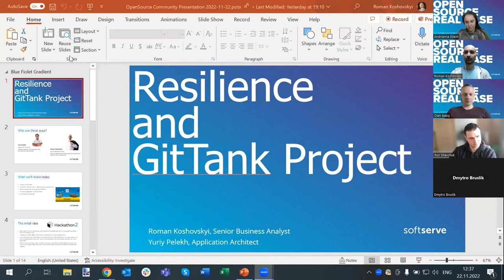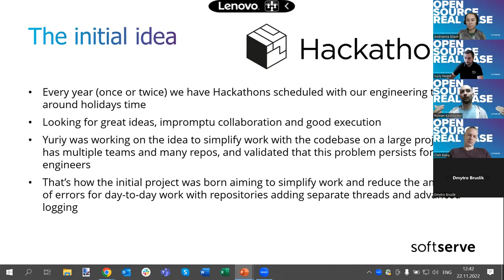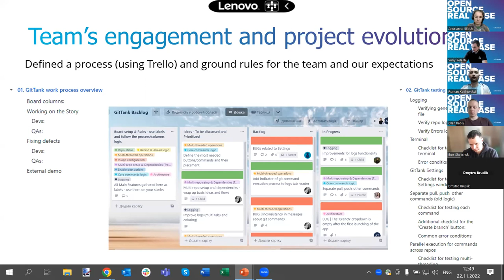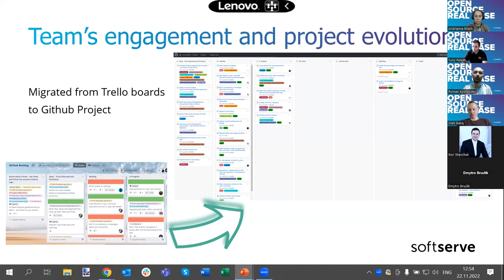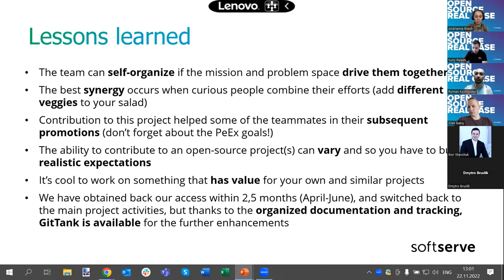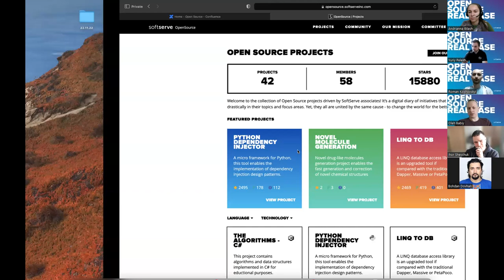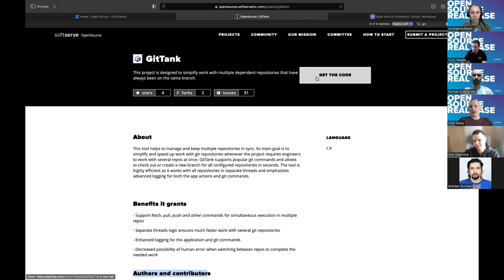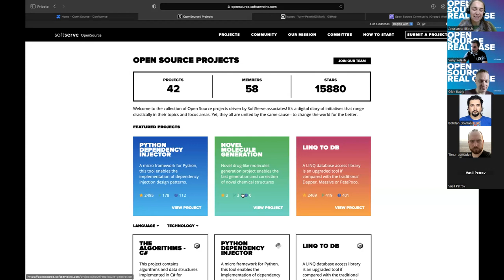OPEN SOURCE REAL CASE BY YURIY PELEKH, ROMAN KOSHOVSKYI AND OLEH BABIY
This is a story about one of the real cases of open-source collaboration. The full-scale war explodes → Accounts are locked due to security reasons → We work on valuable ideas → Form the Team → Improve and document GitTank gradually. It was one team's way of how to survive and produce valuable work in tough times. Check it out and get inspired for your contribution to an open-source community!